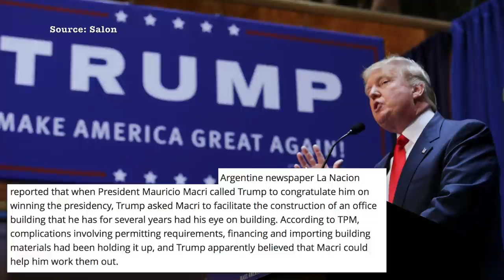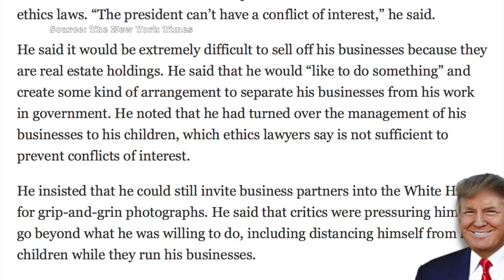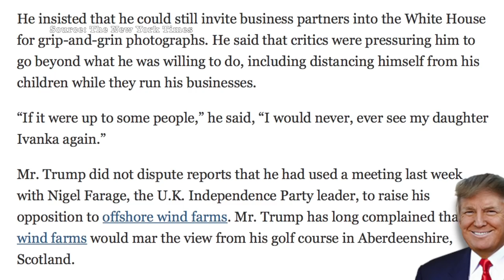The REAL Reason Donald Trump Won't Prosecute Hillary Clinton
Many of Donald Trump's supporters are disappointed that he is going back on his promise to investigate and potentially prosecute Hillary Clinton for corruption. But why? There's a really simple answer: he's going to get in office and be just as corrupt, if not more. Also, they're rich, and friends... is this REALLY that surprising? (Also, there's little chance that her use of a private email server would warrant more than a find; and Clinton Foundation corruption would likely be an impeachable offense... had she actually been elected.)